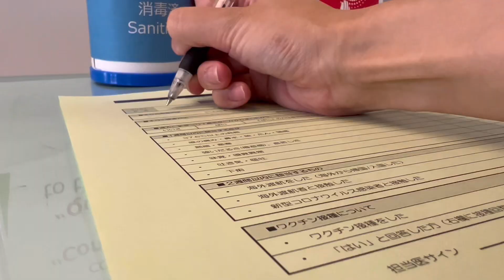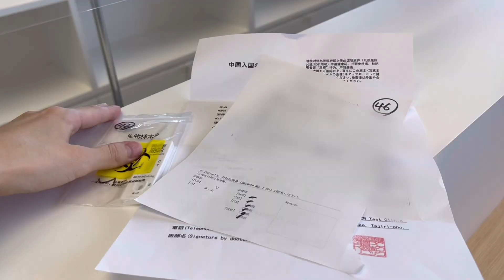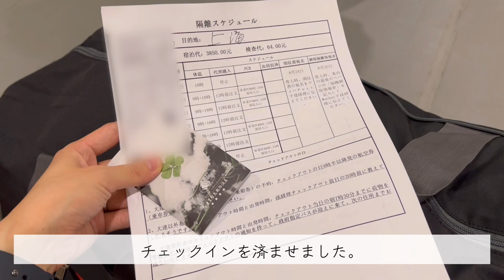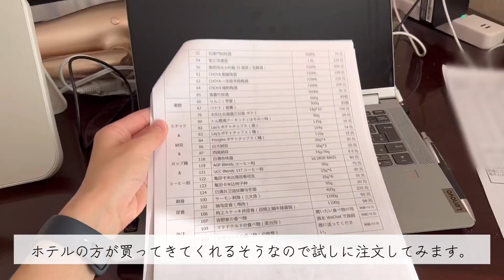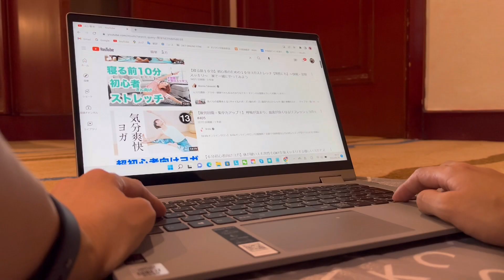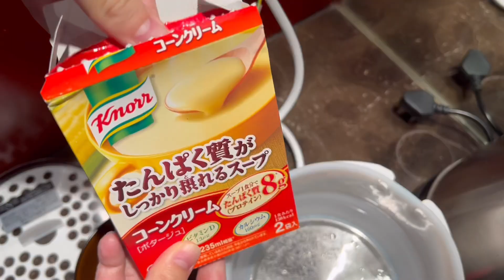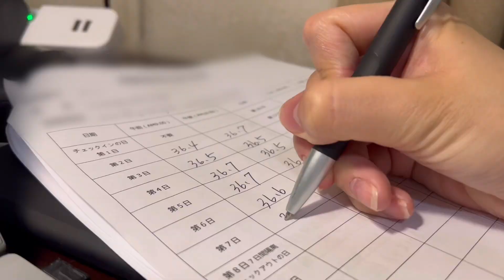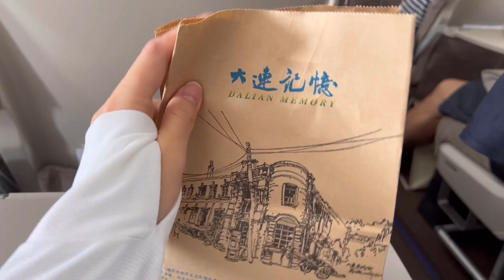〔vlog〕28歳主婦｜日本出発〜中国大連7日隔離を終えるまで✈️🇨🇳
中国語も英語も喋れない日本人主婦みの子が
生まれて初めて海外で生活する姿をお届けしています🕊✨

コロナの関係でなかなかビザを取得できなかったのですが
１年待ってようやく渡航が叶いました！
今回宿泊した隔離ホテルは「大連昱聖苑国際酒店」という４つ星ホテルで、
７日間の隔離生活は想像していたよりも快適に過ごせました。
上海に着いて３日間の自宅隔離を終えた後は自由の身です！
新しい環境での生活が楽しみ😊✨